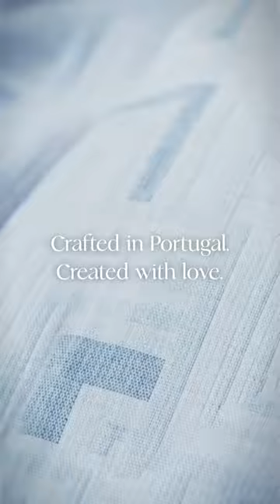At Home with Portugal Reserve by QE Home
Crafted in Portugal. Created with love.
Drawing from generations of expertise, each collection is a masterpiece born from the hands of skilled artisans, inspired by timeless aesthetics and modern sensibilities.